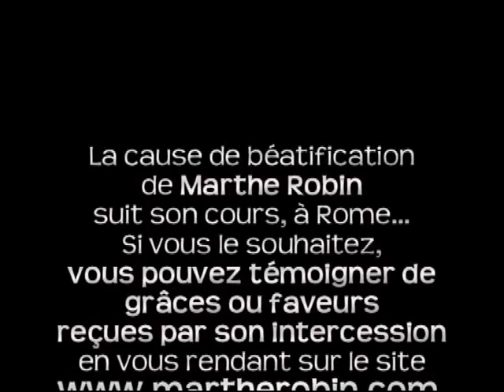Marthe Robin : sa vie (ancienne version)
Biographie de Marthe Robin, une des plus grandes figures spirituelles françaises du XXe siècle, dont le procès de béatification est en cours à Rome.